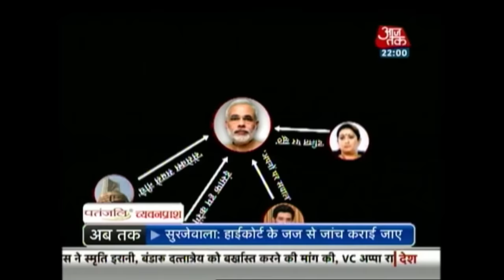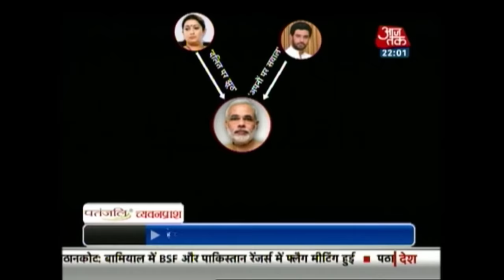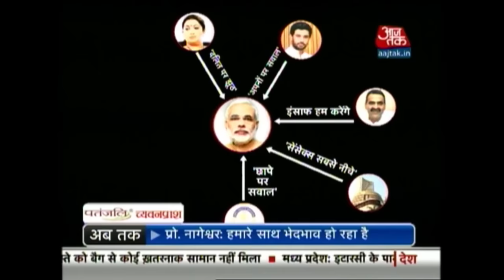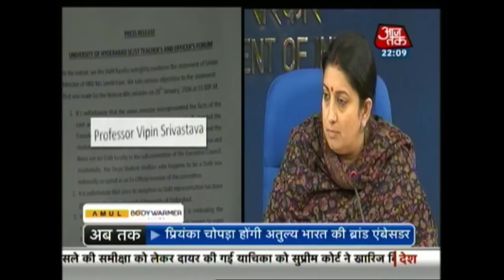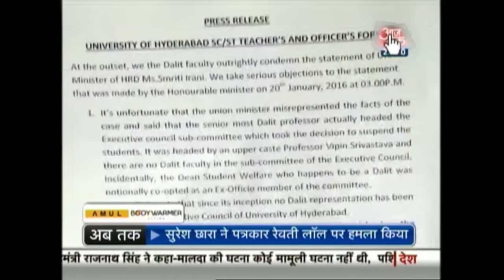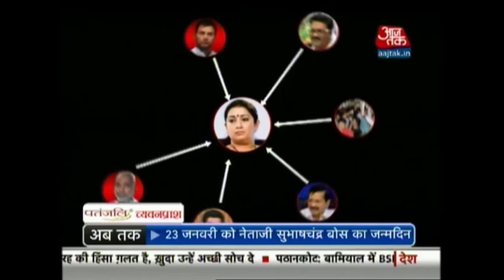Dastak: Sensex Closes Below 24000 Mark, Smriti Irani Controversy And More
In this episode, we take a look at the top stories of the day. From ongoing controversy of Smriti Irani, to falling sensex , find out what news stories made headlines today in this clip.